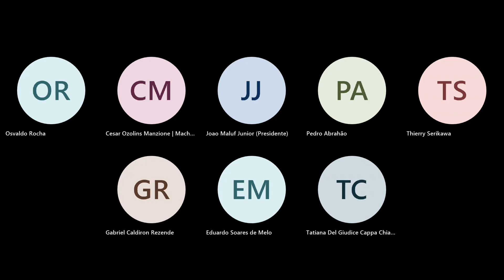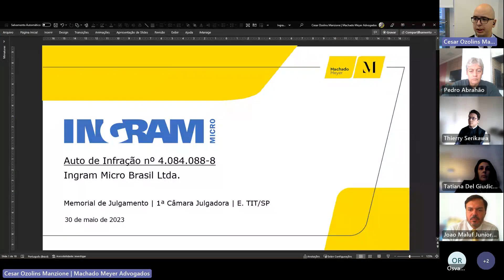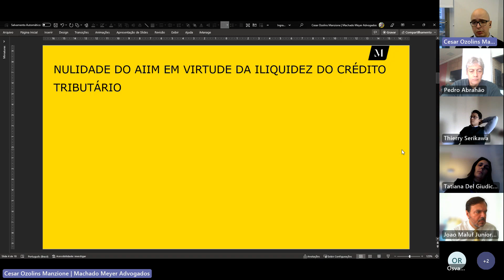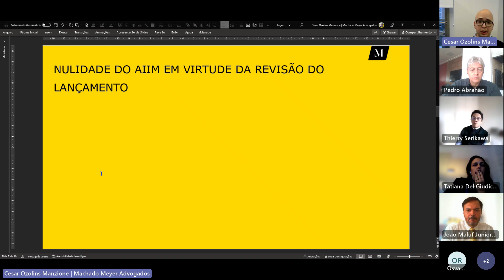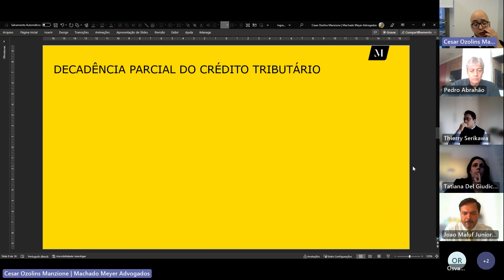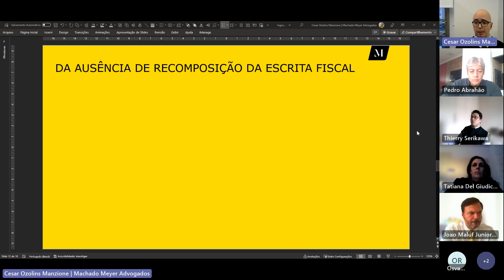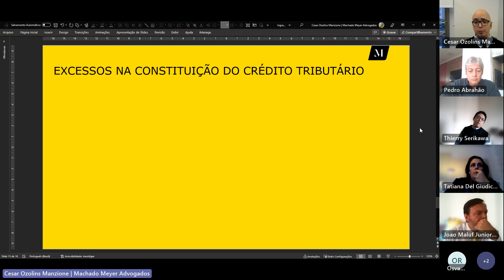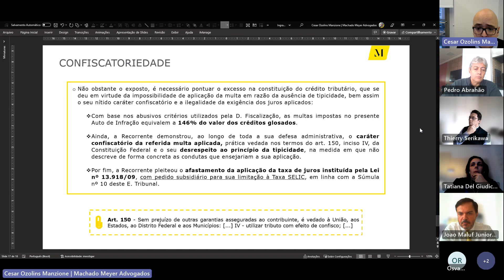1ª CÂMARA JULGADORA SESSÃO VIRTUAL 30 05 2023 20230530 084512 Gravação de Reunião